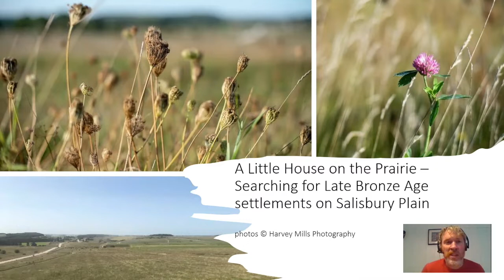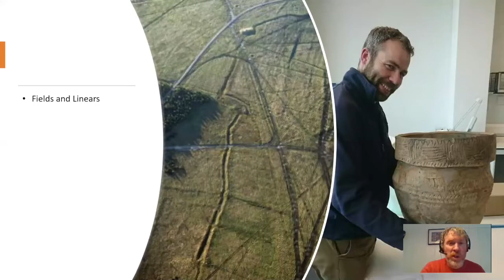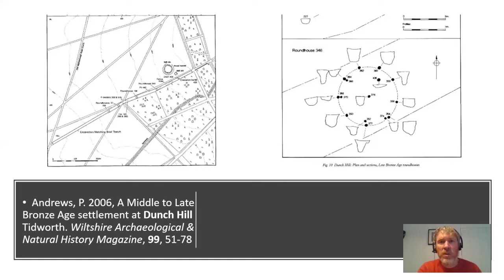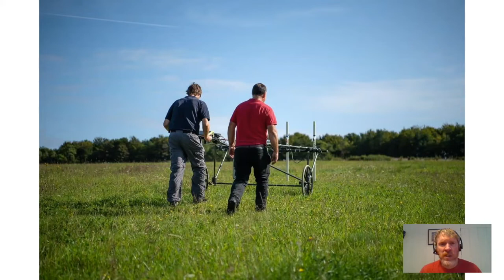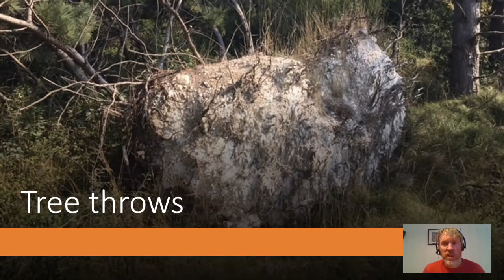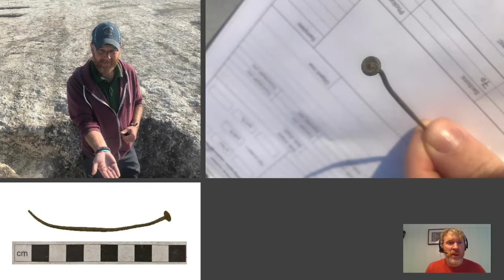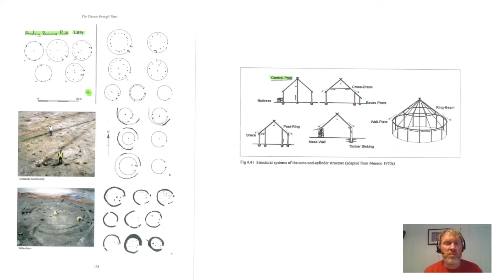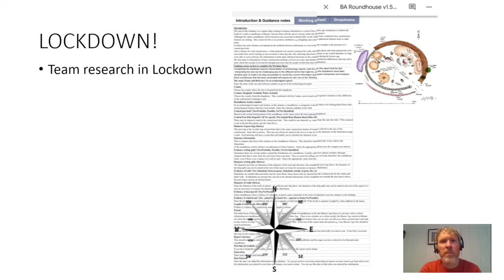A little house on the prairie: searching for Late Bronze Age settlements on Salisbury Plain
***Please note, there are some sound issues for the first 3 minutes of this talk, but the presentation is fully subtitled***

Salisbury Plain is not just the home of Stonehenge - it is a rich archaeological landscape full of fascinating sites -as well as a major military training area. Richard Osgood, MOD/Operation Nightingale, reveals what was found when archaeologists and ex-service personnel investigated a Bronze Age roundhouse at Dunch Hill.